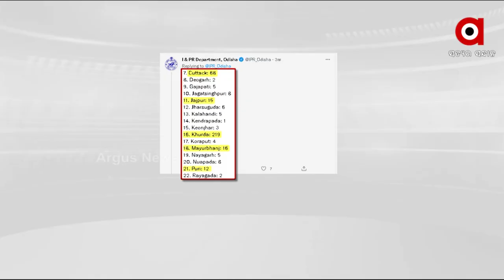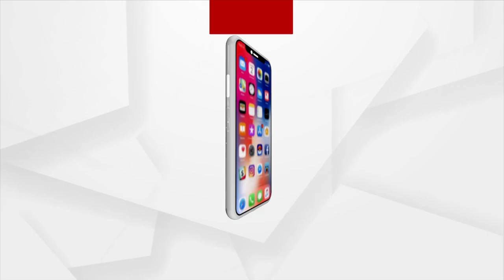Odisha: Corona is going to peak in the State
Corona is going to peak in the State.